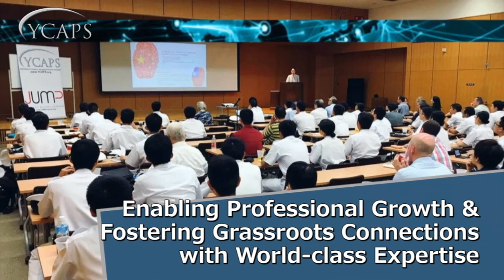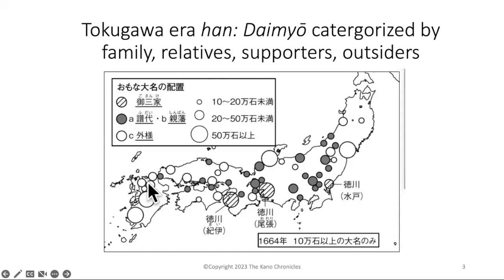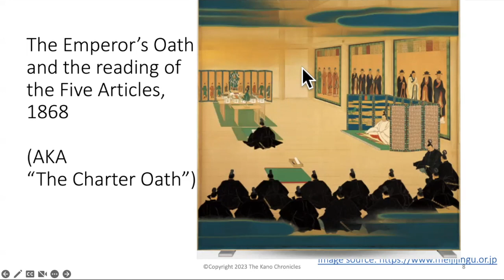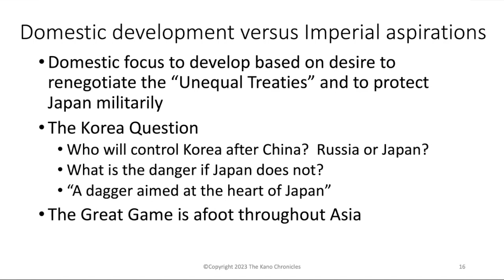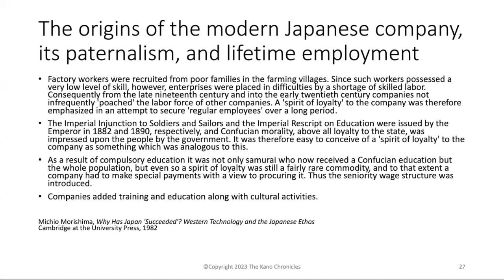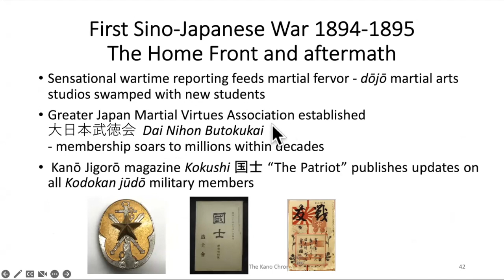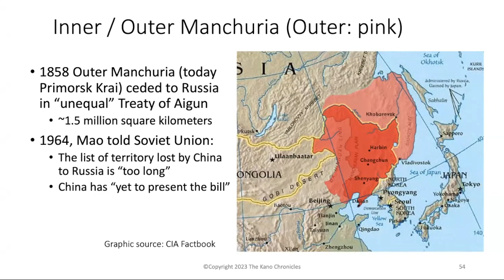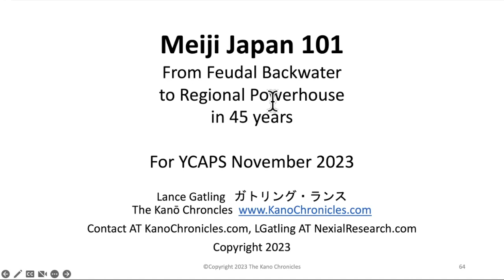Getting to Know Japan: Meiji History 101-Mr. Lance Gatling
The Yokosuka Council on Asia-Pacific Studies presents the Getting to Know Japan Webinar Series that is recorded live on Zoom weekly on Tuesdays or Thursdays. For more information about the Getting to Know Japan Webinar Series and our upcoming events please visit our webpage.

This week, we hosted our twenty-seventh recorded webinar on Meiji History 101: Feudal Island Backwater to Regional Power in 45 Years with Mr. Lance Gatling.

Mr. Lance Gatling is the founder of The Kanō Chronicles©, , a unique Japanese history project. He founded Nexial Research, a consultancy based in Tokyo, Japan serving the defense, space and government markets. In 40 years in Japan and Asia he held key positions in the US government and commercial companies including Hughes Electronics, Boeing Space, Société Internationale de Télécommunications Aéronautiques, Raytheon, and Texas Instruments Defense Group. He was a licensed international arms broker, involved in sales ranging from small arms ammunition to spacecraft.

He retired from the U.S. Army as a Lieutenant Colonel after serving as a Northeast Asia Foreign Area Officer (Japan, China, Korea and Taiwan political-military affairs specialist) and military operational planner for the bilateral defense of Japan, and as a Foreign Service Officer, U.S. State Department.

His education includes a Bachelor of Science degree from the U.S. Military Academy at West Point, and master’s degrees in Public Service, Western Kentucky University and National Security Affairs/ East Asia Studies, U.S. Naval Postgraduate School.

Lance was the only foreign member of the Satellite Utilization Advisory Committee of the Japan Aerospace Exploration Agency (JAXA), served as a founding Member of the Board, TechnoGrowth House, Japan Ministry of International Trade and Industry (MITI). He is the first non-Japanese member of the board, Tokyo Judo Federation, Japan’s largest. He is a member of the Japanese Academy of Martial Art and Director and Instructor of U.S. Embassy Tokyo Judo Dojo.

We welcome you to visit the YCAPS website to register for our webinars if you would like to watch them in real-time.